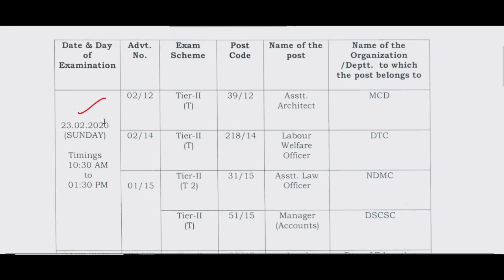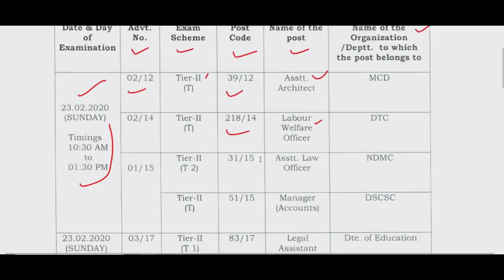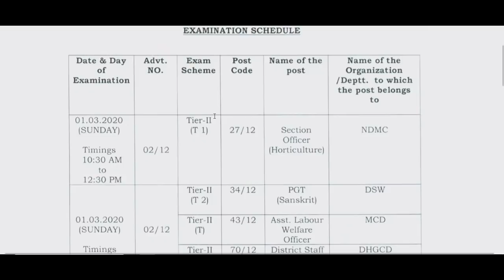DSSSB 2 NEW NOTICE, EXAM DATE ANNOUNCED, 11 भर्तियों की परीक्षा तिथि घोषित